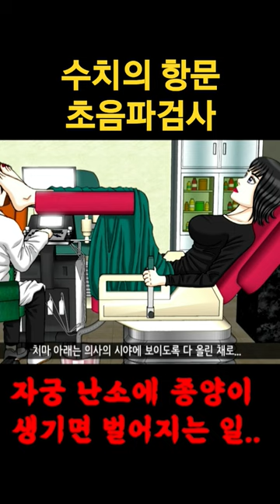[ENG]산부인과 의자 즉 굴욕의자에 앉아 항문 초음파 검사진행 여자들이 경계할 난소종양검사 A woman almost pooped during an anal ultrasound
출연진: (소혜 지안 준규)